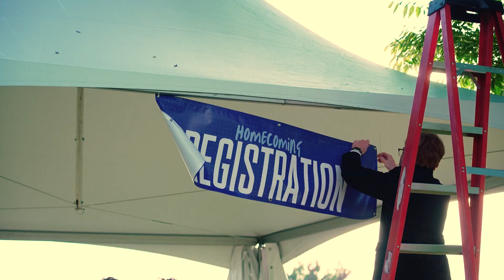Homecoming at the Valley 2022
Lebanon Valley College celebrated Homecoming 2022 with a weekend full of fun. Here's a recap of alumni games, LVC Athletics contests, The Pride of The Valley Marching Band, and more of this year's Home at The Valley activities.